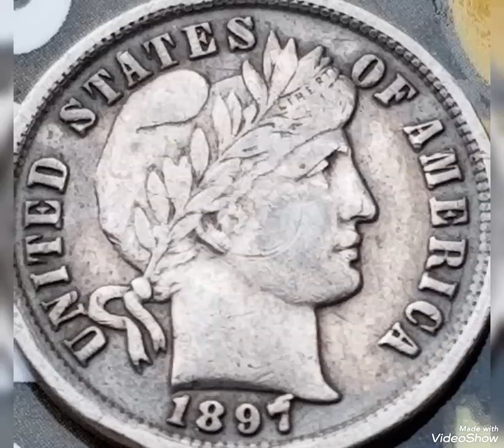Super error 1891One dime United States America coin Value and price rare.